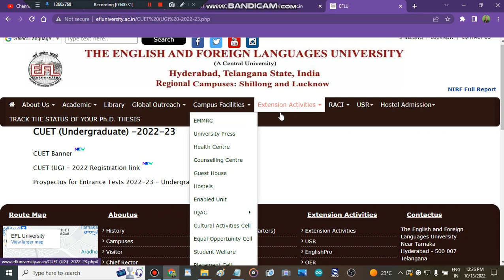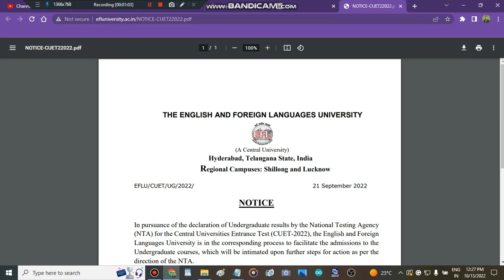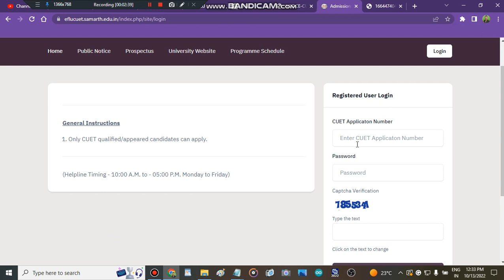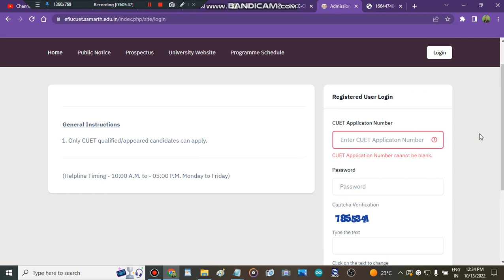THE ENGLISH AND FOREIGN LANGUAGES UNIVERSITY Admission Update 2022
" EFL College"
" EFL College counselling process 2022"
" all about EFL College counsellling process 2022"
" EFL College counselling portal 2022"
" EFL College admission portal 2022"
" EFL College"
" all about EFL College"

efluregistartionprocess " Best Courses And Top Colleges"